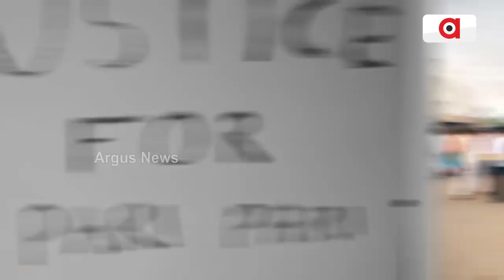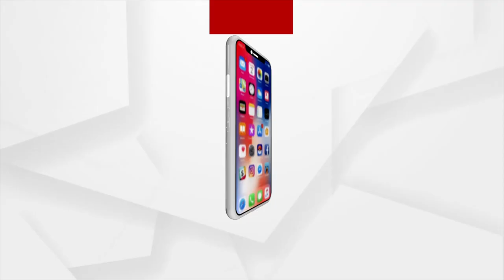Lady Blackmailer Archana Nag Physically Appears Before Bhubaneswar SDJM Court Today